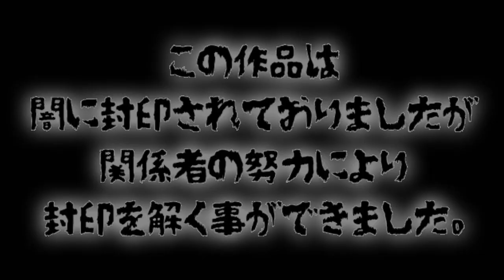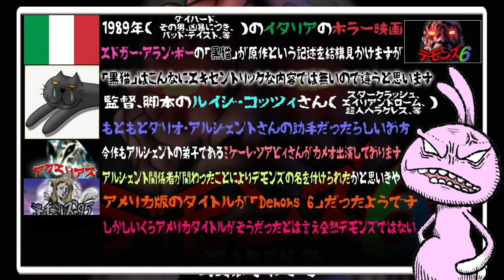デモンズ6 最終戦争 アルジェント監督の関係者が作った謎の封印作品！「デモンズ」と言うより「サスペリア」味がある妙なファンタジー迷作！！【うさぎ野郎の映画紹介#140】”IL GATTO NERO”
うさぎ野郎です。子供の頃からホラー映画が好きですのでゆるいアニメ風動画で紹介したいと思います。お勧めホラー映画、名作ホラー映画、B級映画、Z級映画、クソ映画、バカ映画、など手広くやっていきたいと思っております。お見知り置きをよろしくお願いします！

デモンズ6 最終戦争

1989年（ダイハード、その男、凶暴につき、バッド・テイスト、等）のイタリアのホラー映画
エドガー・アラン・ポーの「黒猫」が原作という記述を結構見かけますが
「黒猫」はこんなにエキセントリックな内容では無いので違うと思います
監督、脚本のルイジ・コッツィさん（スタークラッシュ、エイリアンドローム、超人ヘラクレス、等）
もともとダリオ・アルジェントさんの助手だったらしいお方
今作もアルジェントの弟子であるミケーレ・ソアビィさんがカメオ出演しております
アルジェント関係者が関わったことによりデモンズの名を付けられたかと思いきや
アメリカ版のタイトルが「Demons 6」だったようです
しかしいくらアメリカタイトルがそうだったとは言え全然デモンズではない
内容的には「デモンズ」と言うより身内が作った「サスペリア」風の映画
あたしの耳が確かならばモロにサスペリアのテーマが使われておりましたよ！
もともと「サスペリア」の続編として製作される予定だったと言う話もあるみたいです
劇中でもサスペリアの話題が出ていますし映像や照明もどことなくサスペリアテイスト
時折鳴り響くロックな音楽はちょっとだけデモンズっぽいかもしれなくも無い
魔女を題材にした映画を撮影しようとする監督と魔女役に抜擢されたその妻
脚本に描かれていたのは実在の魔女でその名を使ったことにより蘇ってしまった！
デモンズっぽくは全然無いが、なかなか面白そうな話なんですが
途中から難解なんだか適当なんだか訳のわからない展開になり
何が何と何で戦ってんだか魔女と誰がなんなんだか分からんエキセントリックな展開に！
ヘンテコな映画ですがあたしみたいのはこんなのが大好きです

監督：ルイジ・コッツィ
原作：エドガー・アラン・ポー？
脚本：ルイジ・コッツィ

キャスト

フローレンス・ゲラン
キャロライン・マンロー
ウルバノ・バルベリーニ
ミケーレ・ソアヴィ